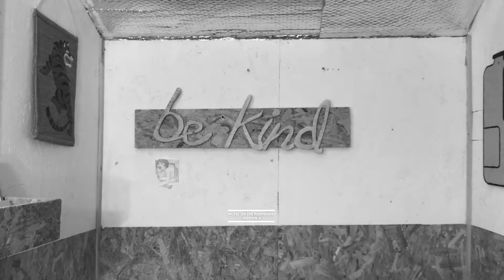NOTP / SESSION 3 / ESAU LOOKS LIKE GOD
Connect group teaching for week beginning Sunday November 15, 2020.

NOTES ON THE PERIPHERIES SERIES:

Looking at the details surrounding familiar Bible passages to search for a deeper understanding of their message to us.